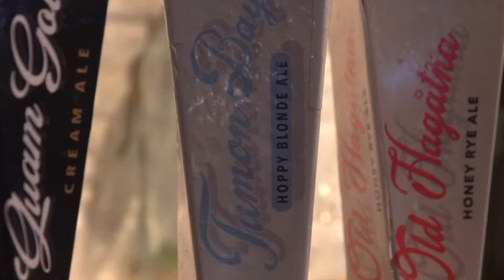UNO NIGHT OUT | Tap House Mural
In this episode, Ty went down to the Tap House Guam Brewery to talk with Gino on his mural.